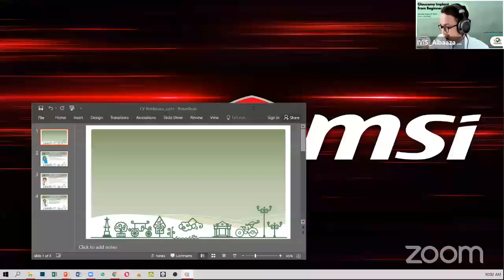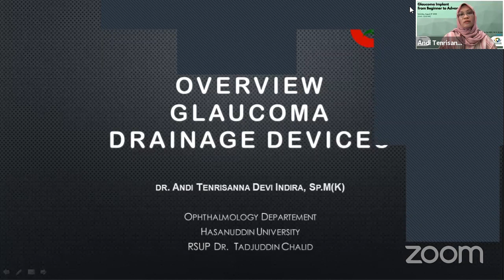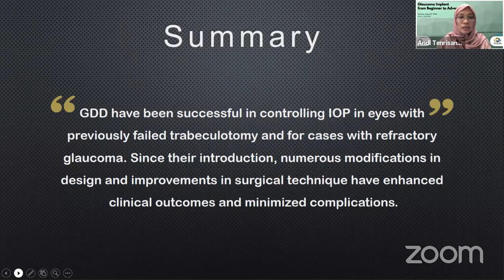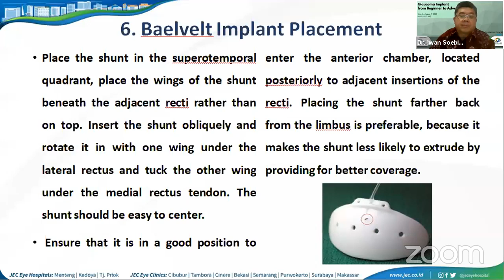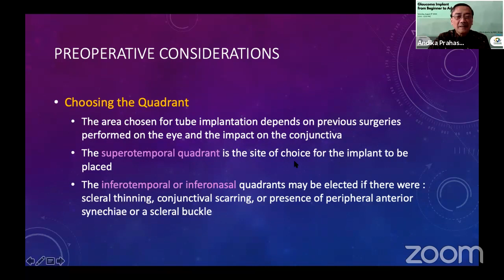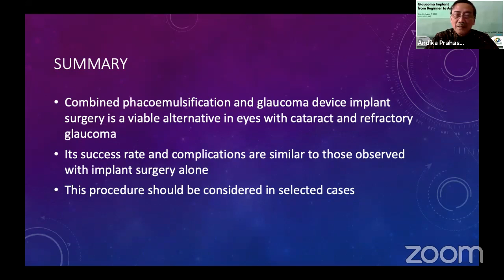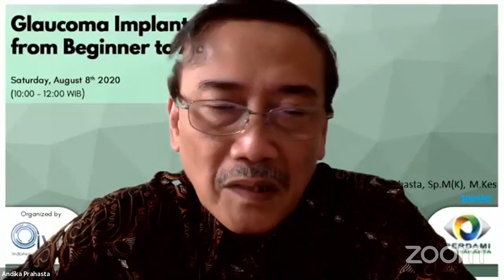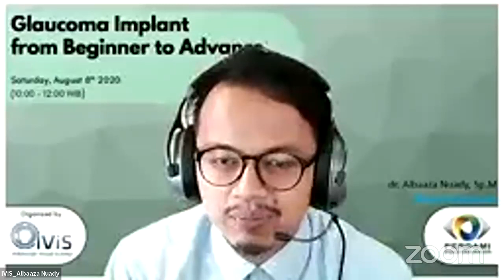GLAUCOMA IMPLANT ; From Beginner to Advance